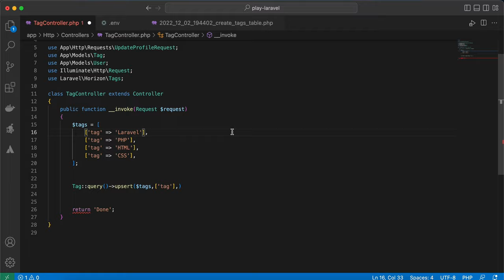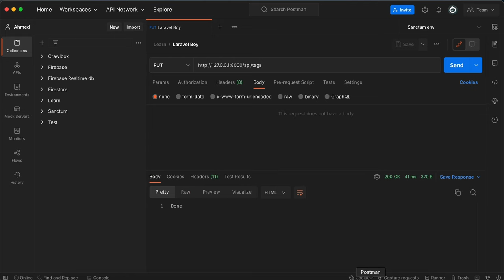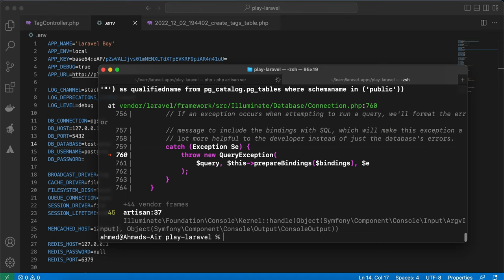Laravel Eloquent | take care before using upsert method